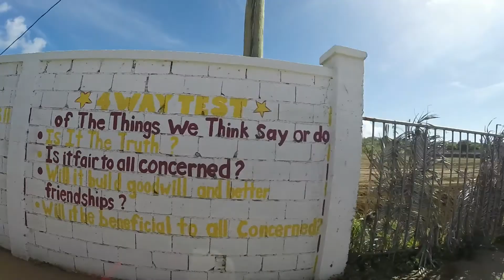Cruising 2018 Day 6 Virgin Islands- Virgin Gorda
Cruising 2018 December
MSC Preziosa
British Virgin Islands/ Tortola - Road town
Virgin Gorda/ Devils Bath